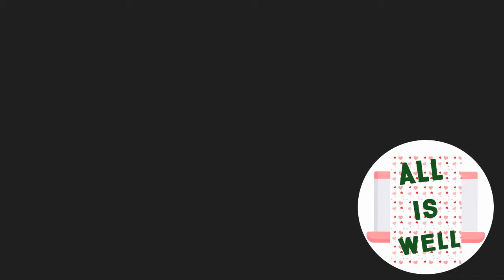Pep's World - Kids Super Adventure Game - Level 80 & 81 - Walk-through - Android Game Play - Classic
Courtesy: OneSoft Global PTE. LTD.